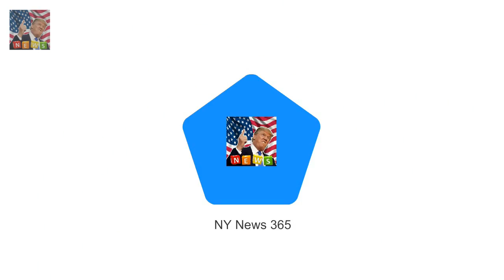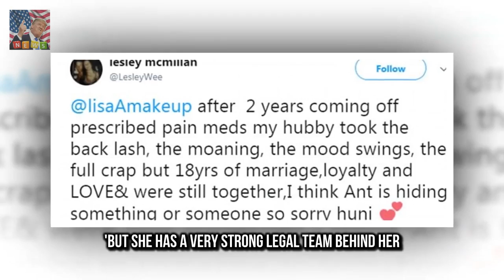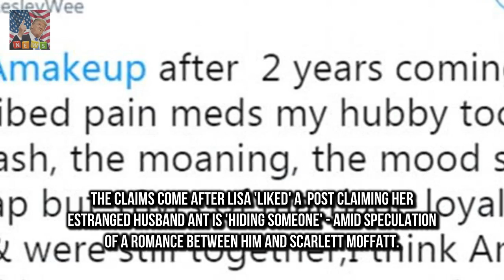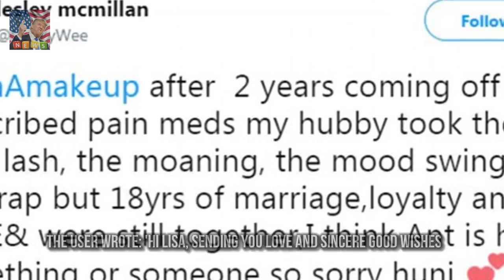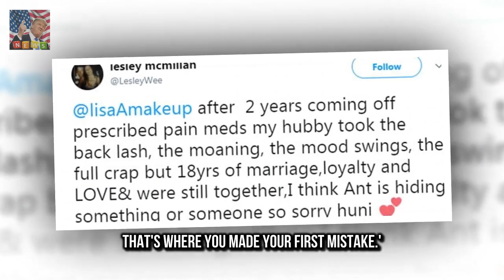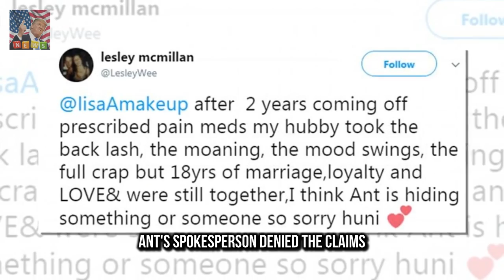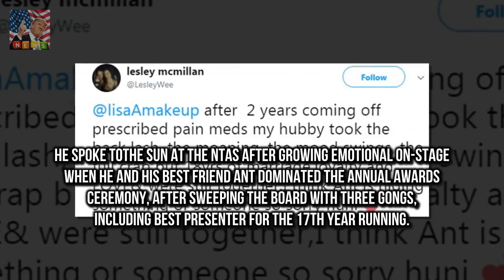Ant 42 is said to be worth £62 mi Ant McPartlins wife Lisa Armstrong will get millions in divorce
Ant 42 is said to be worth £62 million after nearly three decades in the spotlight Lisa 41 has reportedly been advised to go after a share of his future earnings in their divorce settlement Ant and Lisa spent 23 years together 11 of which they married It was said that Ant McPartlin 42 was willing to pay estranged wife Lisa Armstrong half of his £62million fortune to end their marriage amicably

Stevie Nicks says her heart will never get over Tom Pettys death  Stevie Nicks got emotional reme: